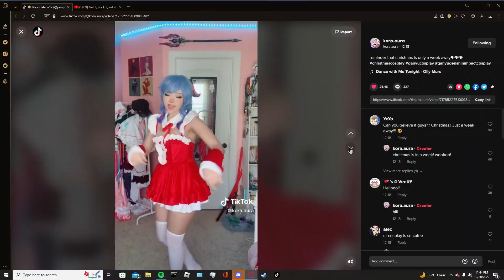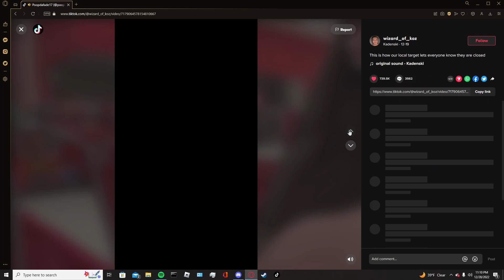on some video stuff